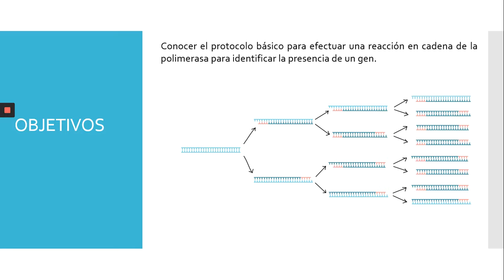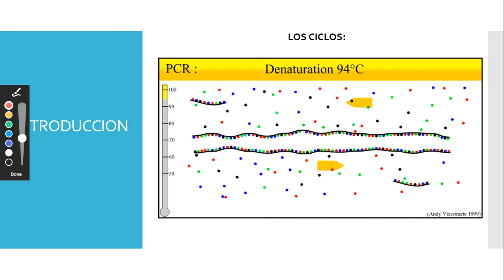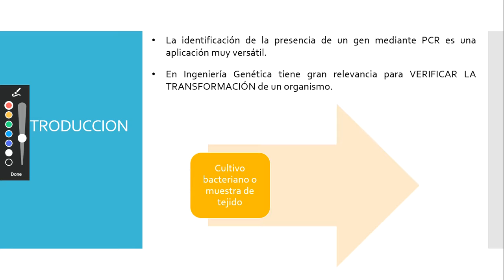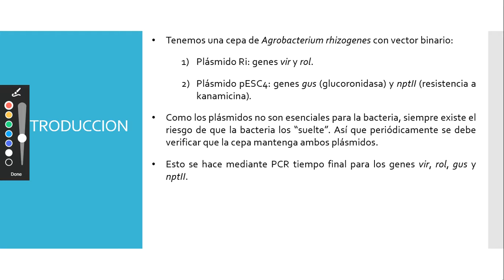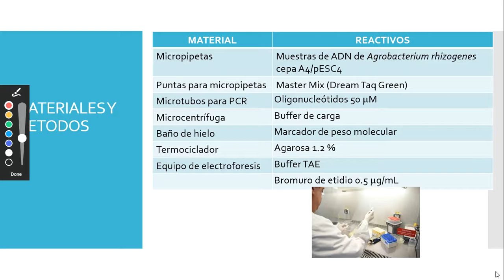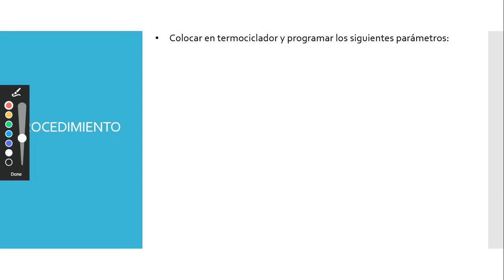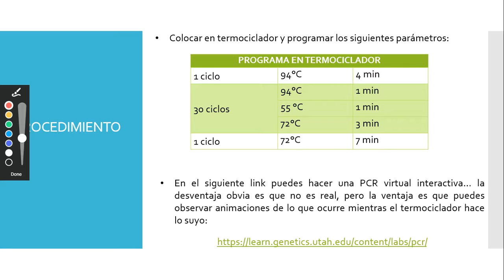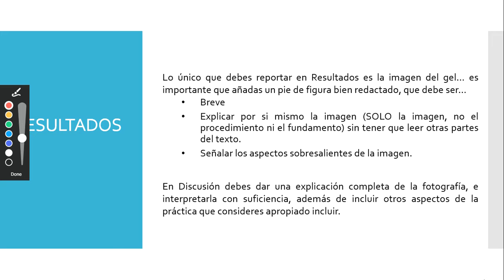PRÁCTICA 8 PCR ING. GENÉTICA